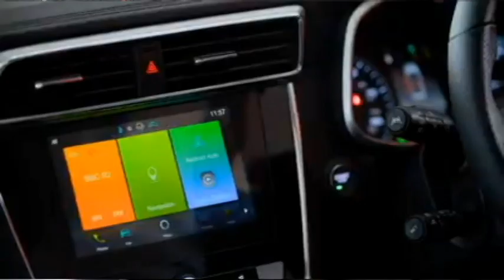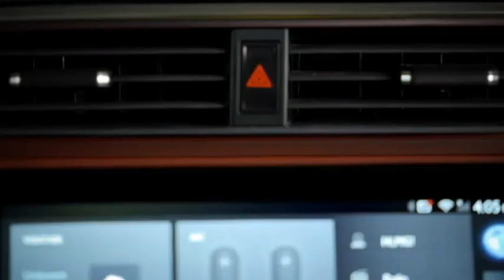2021 MG ASTOR (ZS) Mid-size SUV 😍 Creta, Seltos killer👌क्या फीचर्स है यार 🤩